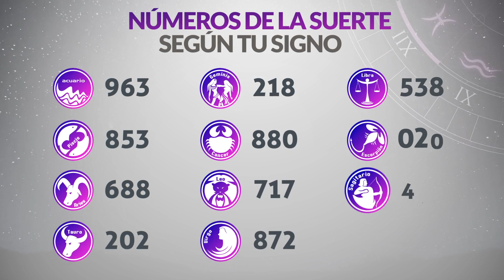Resultados Lotería de SANTANDER Viernes 18 de Agosto de 2023 | PREMIO MAYOR 😱🚨💰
Resultado de la loteria de Santander Viernes 18 de Agosto de 2023
Resultado de la loteria del Santander Viernes 18 de Agosto de 2023
Loteria de Santander 18 de Agosto
Loteria del Santander 18 de Agosto
Premio mayor Loteria de Santander 18 de Agosto
Premio mayor Loteria del Santander 18 de Agosto
Resultado de la loteria de Santander dieciocho
Resultado de la loteria del Santander dieciocho de Agosto
loteria santander
santander loteria
resultado de loteria de santander último sorteo